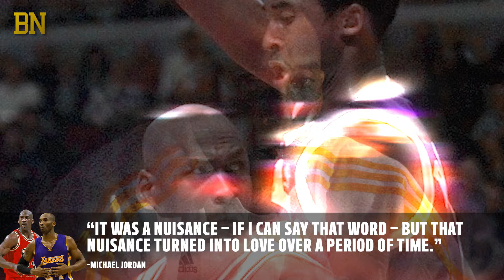Kobe Bryant's trainers on his obsession with MJ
The Lakers' team bus would always leave Kobe Bryant behind because he waited to talk to MJ after every game

Photo credit:
© RVR Photos-USA TODAY Sports
© Jerome Miron-USA TODAY Sports